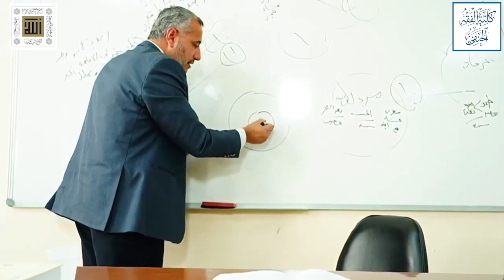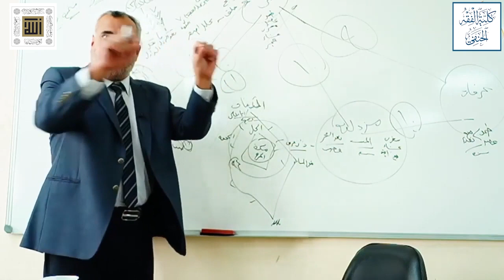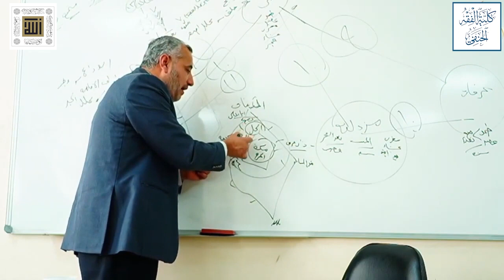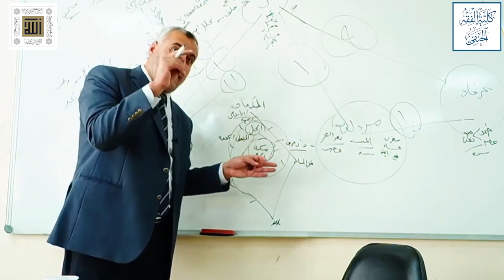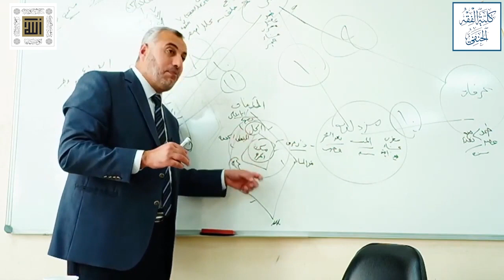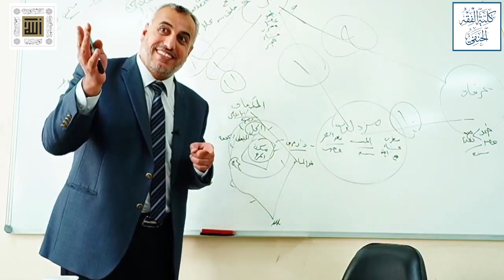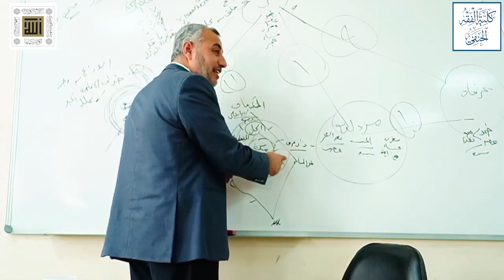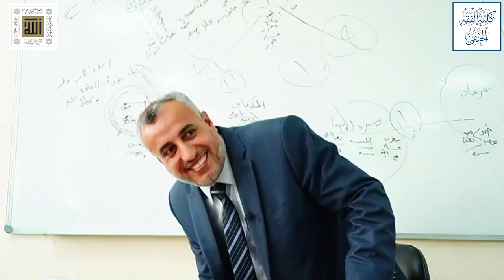الفقه الحنفي | العبادات (1) | الحج (أ) (31) | صلاح أبو الحاج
شرح كتاب ( مختصر القدوري )